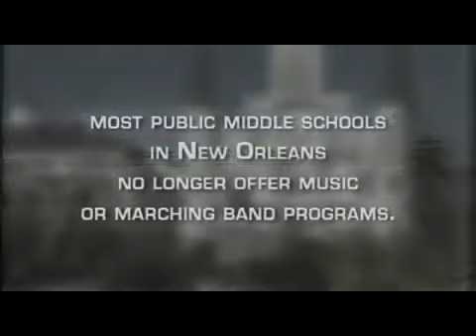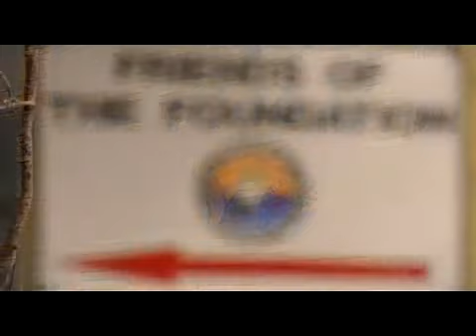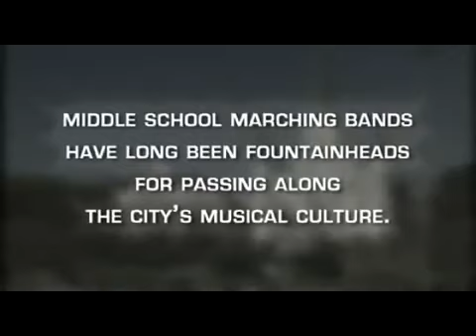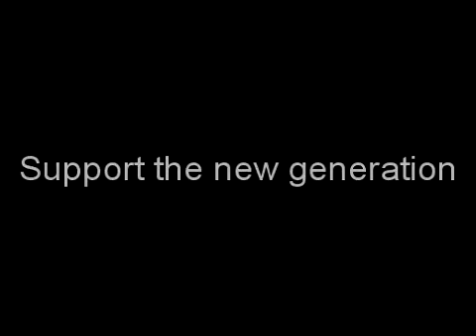Help Rebuild New Orleans Music Education - Produced by JazzOnTheTube.com